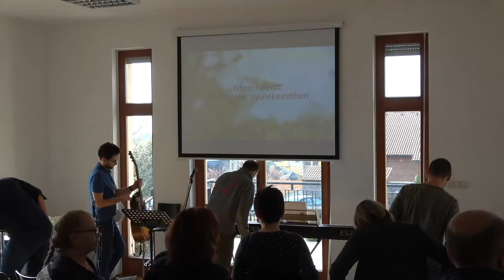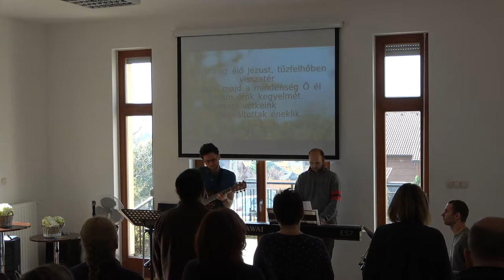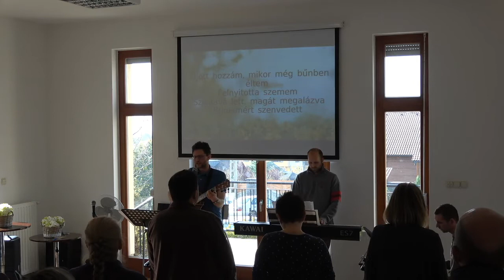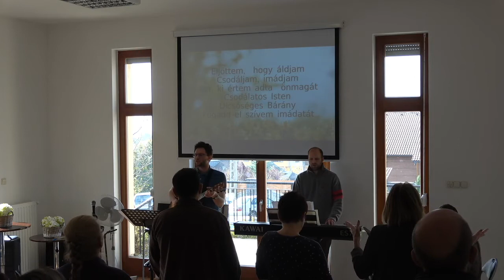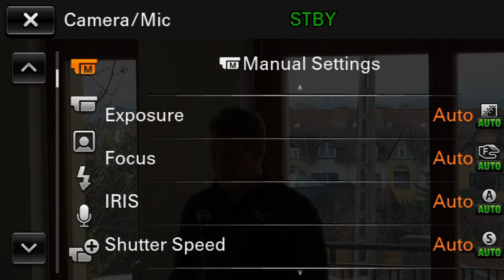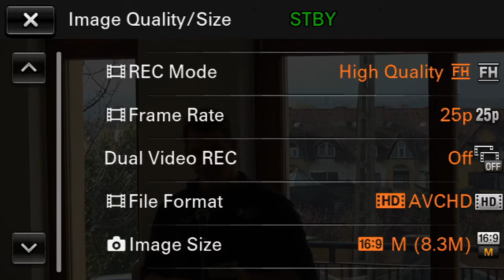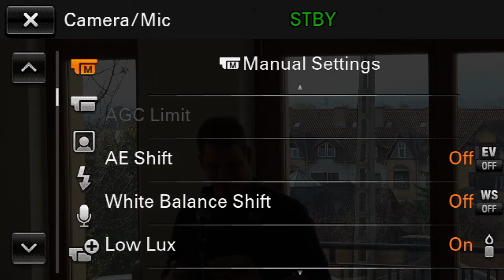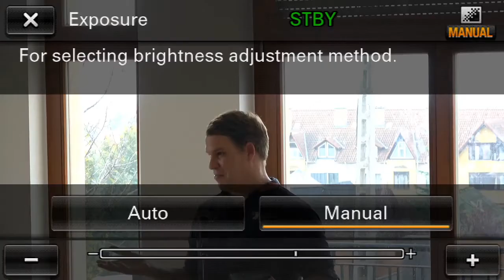2019-10-13 Gémes Tamás, Lukács 22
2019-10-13 Gémes Tamás, Lukács 22